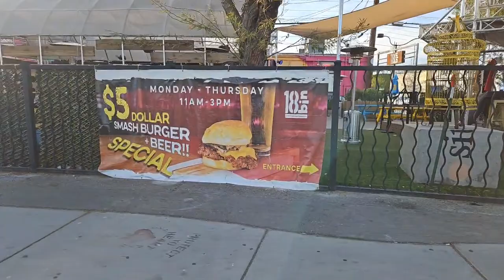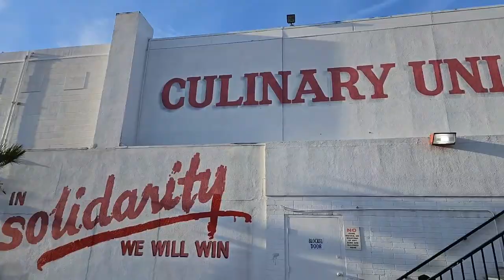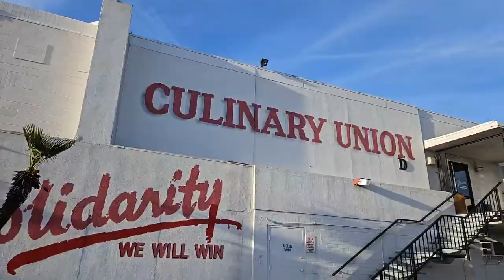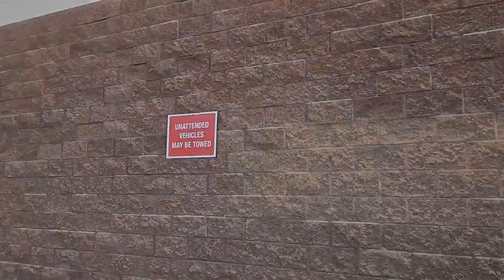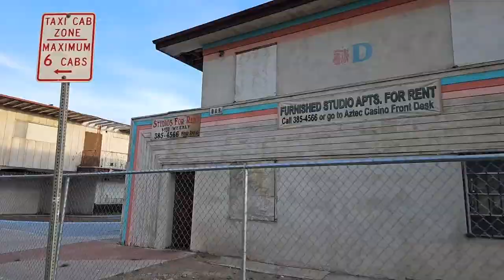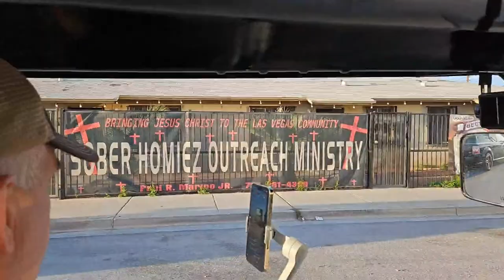How Bad Is The Naked City In Las Vegas Really? Golf Cart Tour.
Cruising a Golf Cart downtown Las Vegas